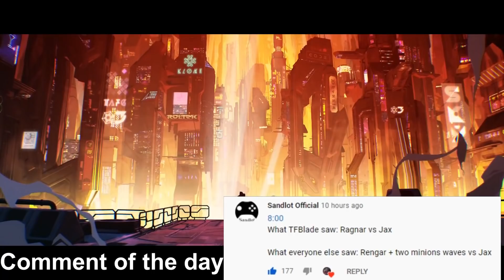Cassiopeia 1v3 Ft. Sardoche - Best of LoL Streams #1394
Cassiopeia 1v3 Ft. Sardoche

0:00 Sardoche
0:18 Tyler1
0:43 Tobias Fate
1:03 Sanchovies
1:23 Anafrodragon
1:42 Tobias Fate
2:06 Trick2g
2:17 Jankos
2:50 Yassuo
3:12 Tobias Fate
3:23 Chaddraven
3:41 Azzapp
3:53 King Nidhogg
4:12 LegitKorea
4:46 Tobias Fate
5:10 Ckreborn
5:27 Trick2g
5:47 Billy Worth
6:14 Sardoche
6:27 Karasmai
6:47 Ray
7:03 Anafrodragon
7:27 Noway4u Sir
7:40 Timothy Fly
7:51 Jurassiq
8:11 Jankos
8:26 Hirashi
8:44 Rybson
9:06 Mickelunoo
9:13 Tyler1
9:40 Flamingrims
9:52 Sk2pper
10:08 Tobias Fate
10:17 Raizins
10:29 Mokkon
10:47 Autolykus
11:00 Jankos
11:22 Anafrodragon
11:34 Sardoche
11:53 Tyler1
12:19 Trick2g
12:43 Timothy Fly
13:06 Danielrmc
13:28 Clgfinn